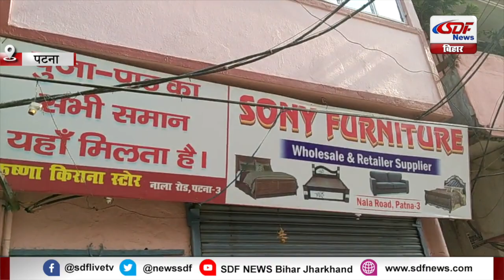" दास्तान ए शहर" लॉक डाउन में पटना का हाल।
कोरोना ने रोकी जिंदगी की रफ्तार, बंद है बाजार और कारोबार, क्या है राजधानी पटना का हाल, देखिए अपने शहर का हाल, " दास्तान ए शहर"